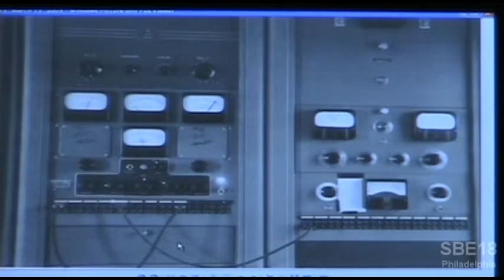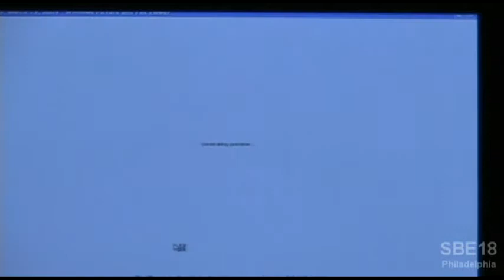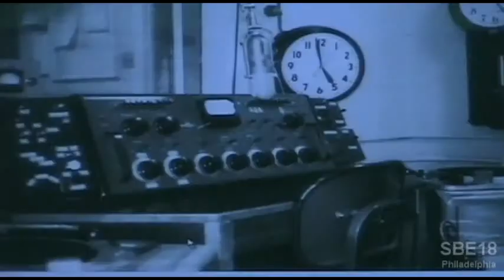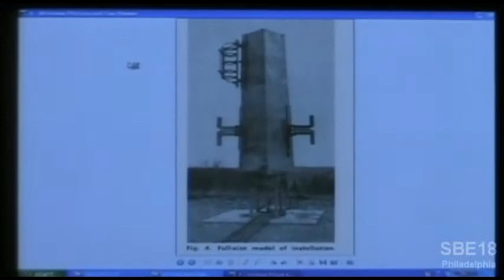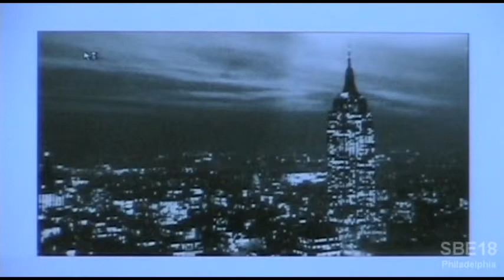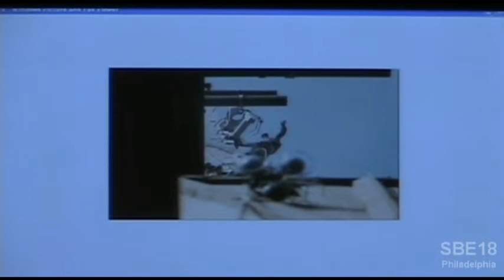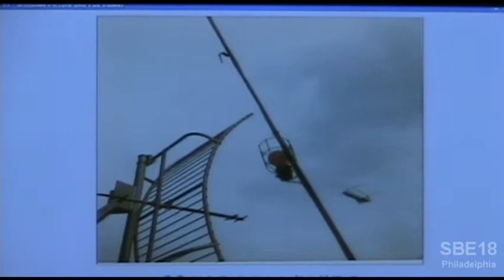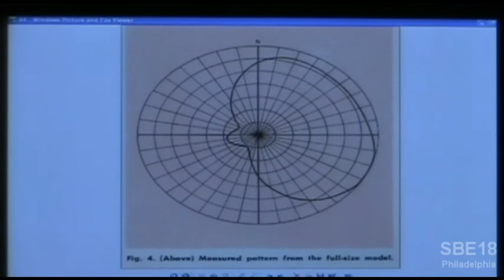Warren Wilson: A Life in Broadcasting - Part 1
Warren Wilson describes his career in broadcasting, from his first job out of college to his last, with plenty of photos and humorous events. In Part 1, Warren covers his days at Philadelphia's WFLN-AM and New York's WTFM. Warren gave this presentation in April, 2012. He passed away eight months later.